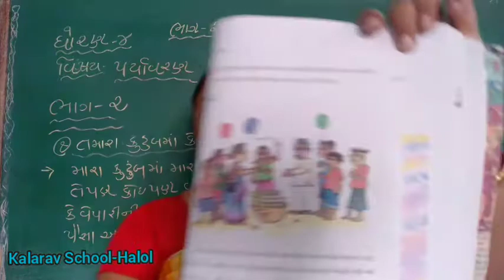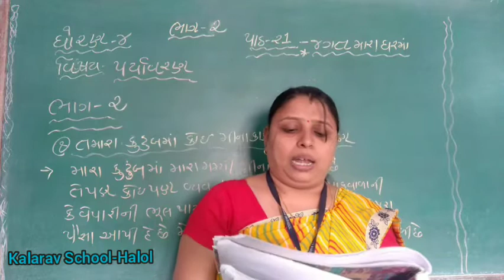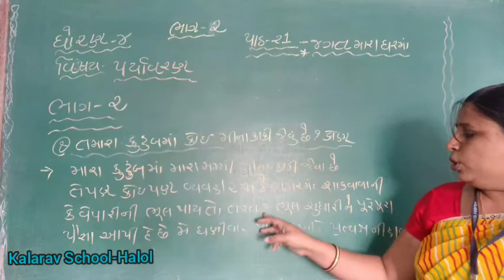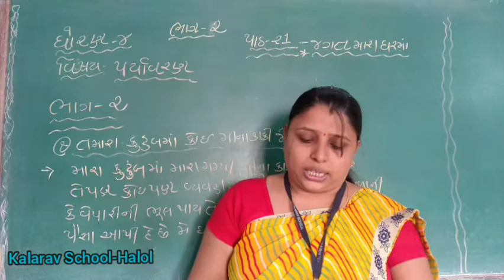STD- 4 GM PARIYAVARAN CH -21 JAGAT MARA GHAR MA PART-2